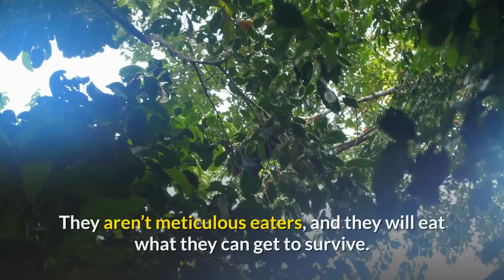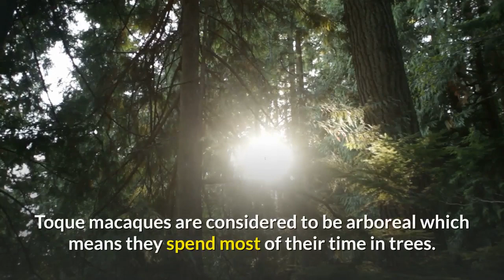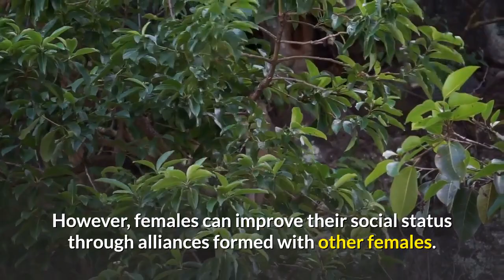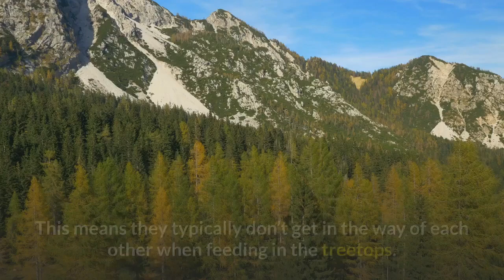social-life-of-monkeys social behavior of monkeys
social behavior of monkeys social-life-of-monkeys social behavior of monkeys